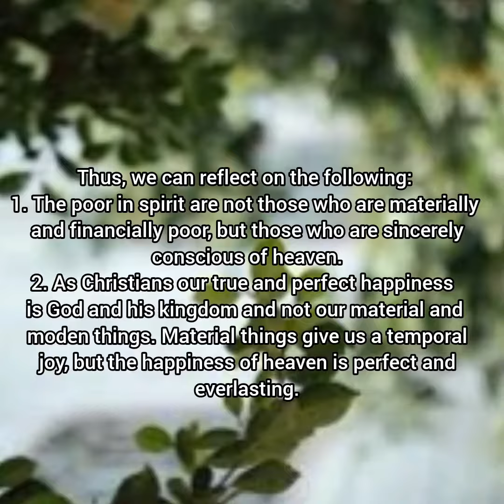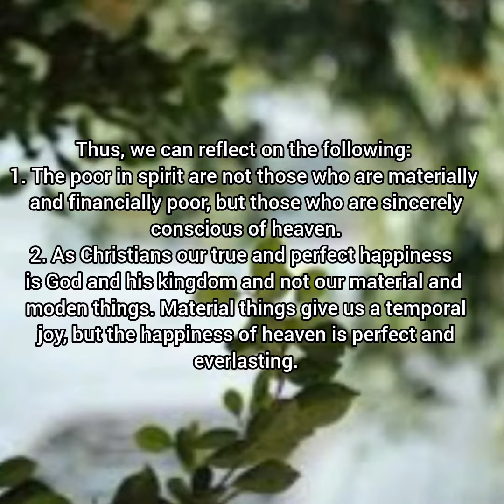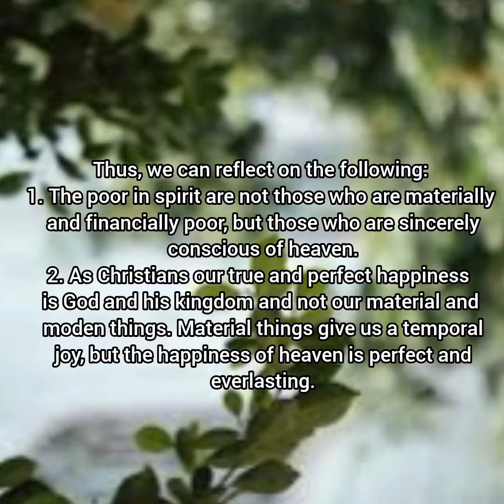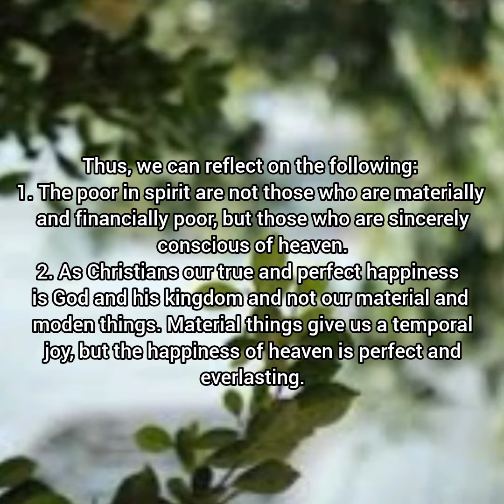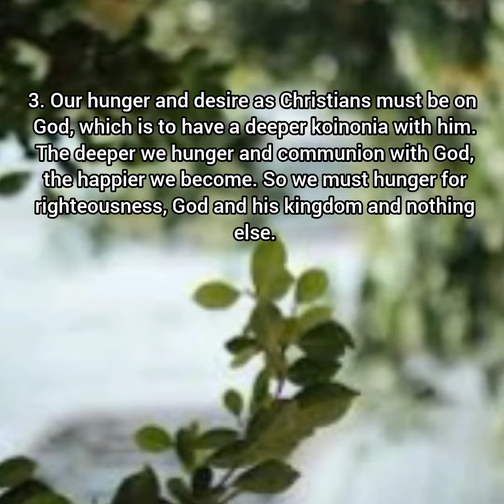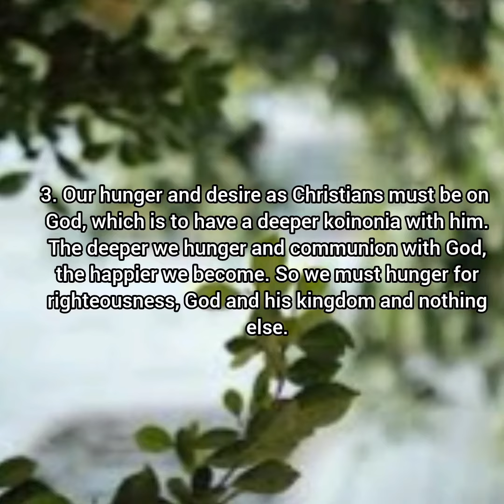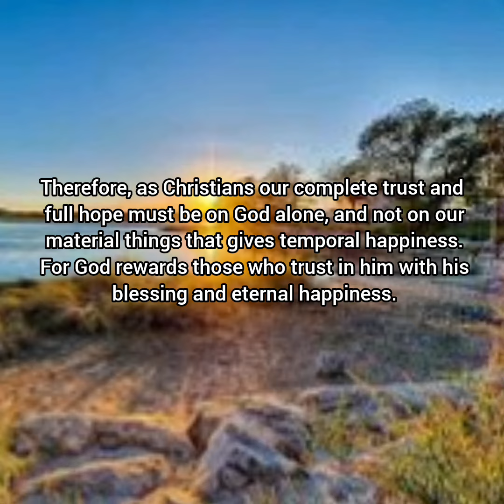SPIRITUAL DIET FOR WED, 13TH SEPT, 2923. 23RD WK IN ORDINARY TIME. ST. JOHN CHRYSLOOTOM, B.D. (Mem.)